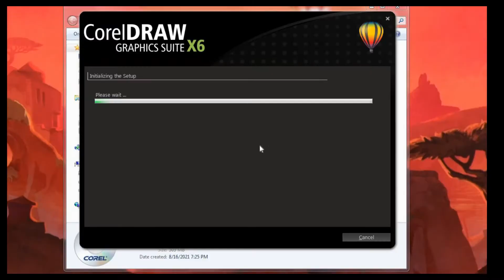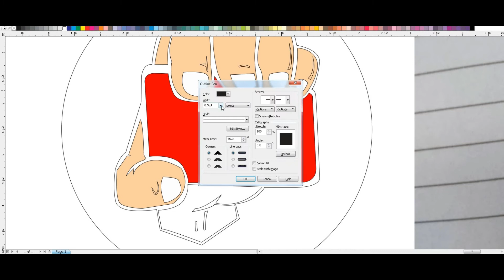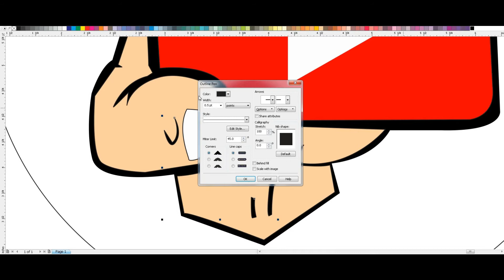The Beginning; Creation of a Legacy Mark - Our Logo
Thanks for the Tools:

*Staedtler
*Ruler
*CorelDRAW

and our bestfriend
*IMAGINATION